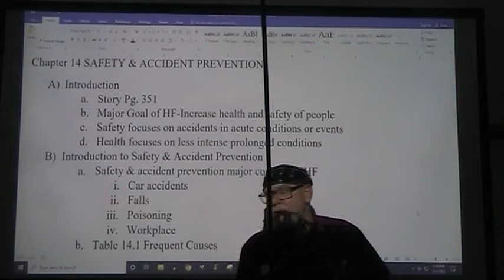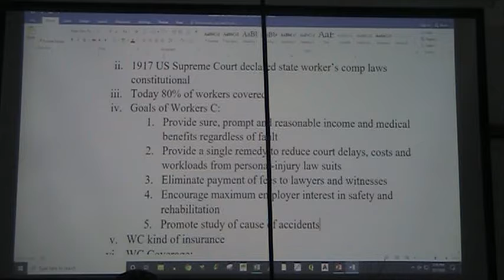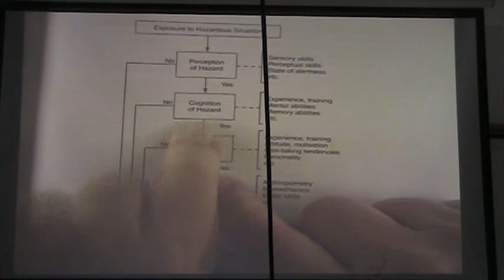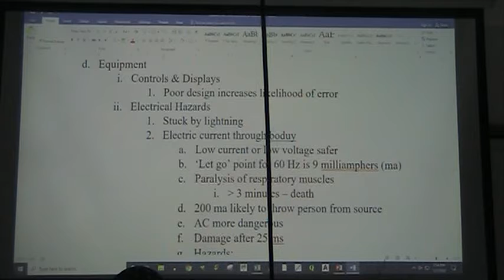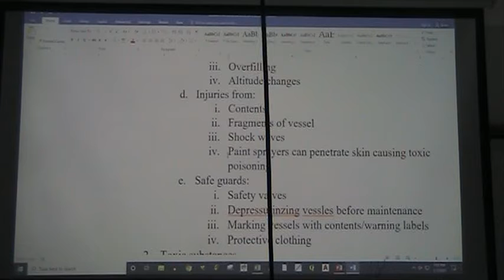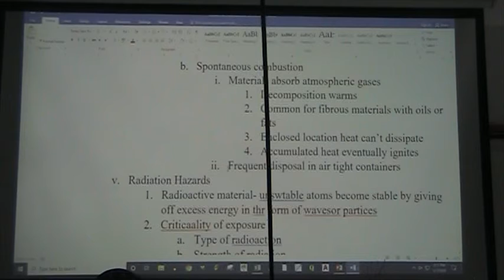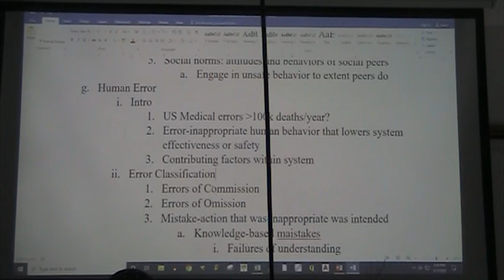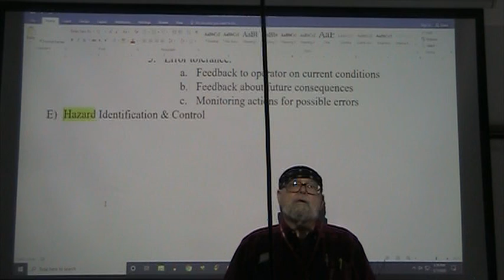HUMAN FACTORS CHAPTER 14 PART I 5 7 2020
Safety  & Accident Prevention Part I